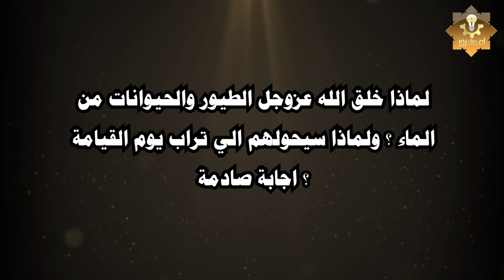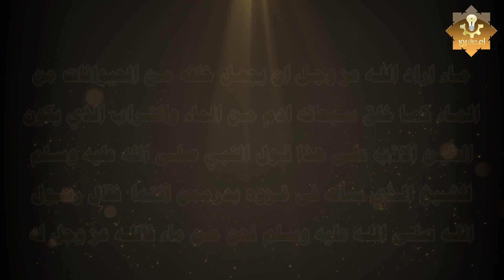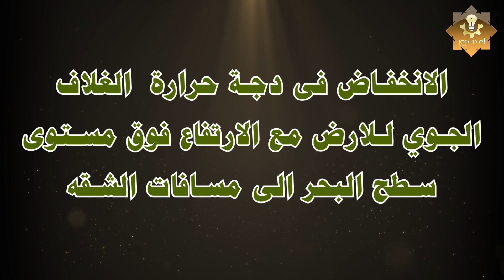لماذا خلق الله عزوجل الطيور والحيوانات من الماء ؟ ولماذا سيحولهم الي تراب يوم القيامة ؟ اجابة صادمة